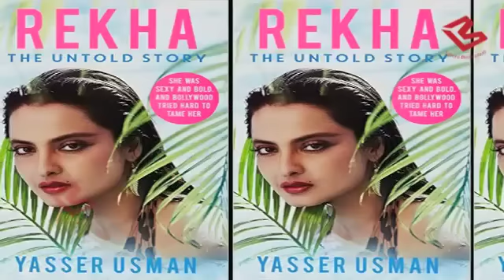Amitabh Bachchan नहीं जानिये किस Bollywood Actor के नाम का सिंदुर लगाती है Rekha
Several reports started doing the rounds on Sunday that made shocking claims that Rekha was secretly married to Sanjay Dutt and that it was the reason the actress always applies vermillion on her forehead. The reports claimed that these details were mentioned in a book on the actress, ‘Rekha- The Untold Story’, written by Yasser Usman.